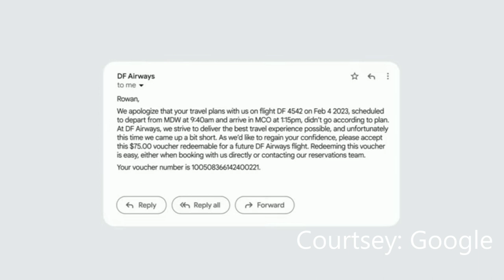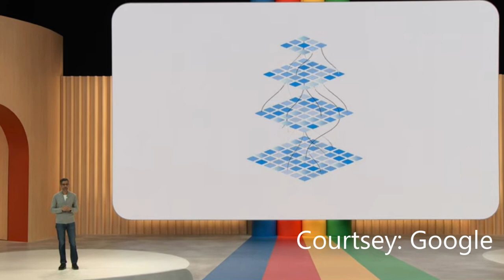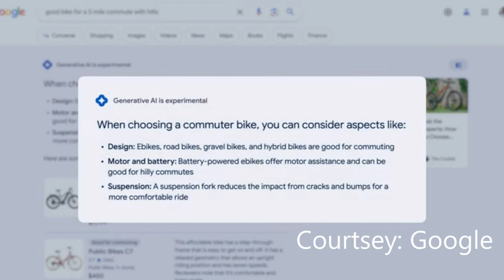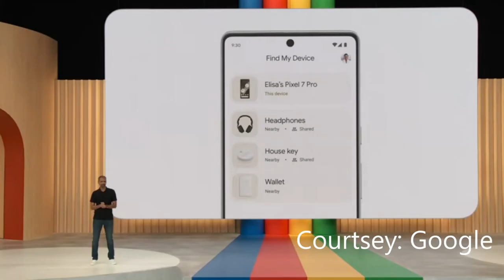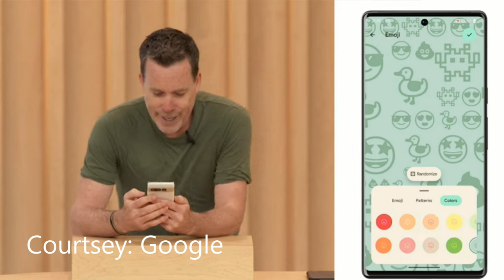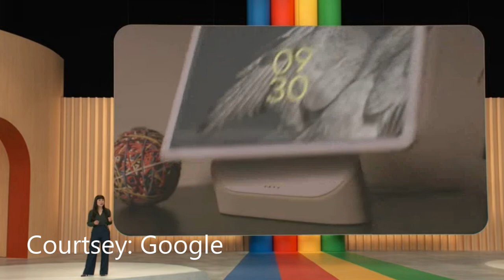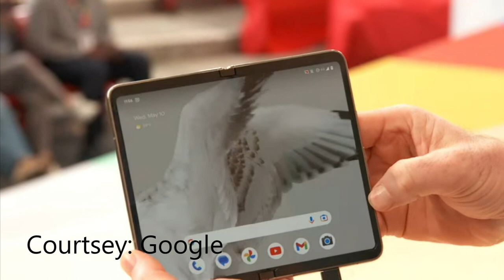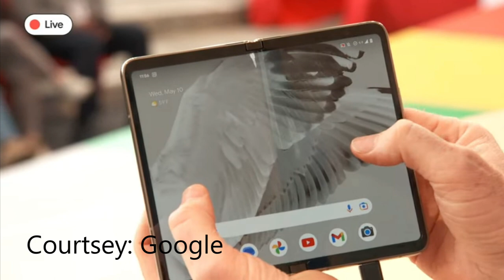Top 5 Announcements from Google IO 2023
Google IO 2023 was a month ago. They had some big announcements and presented some new products. They also expanded on their AI as well. I finally got to watch IO fully and wanted to do a breakdown of the top 5 things from Google IO in 2023. Lets dive right in. @Google

Music Credit
Adrian Van Sin-Deal with It: Adrian van Sin - Deal With It by Adrian van Sin (soundcloud.com)